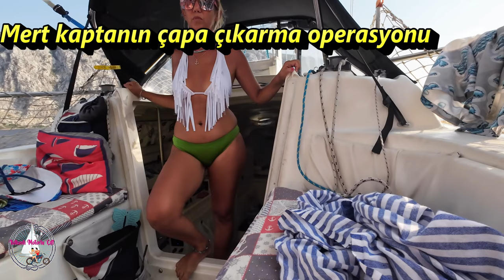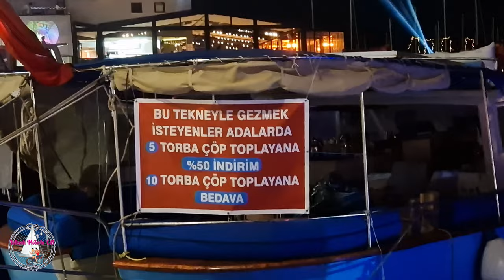YELKENLİMİZ DORİS 2023- No:26 -HİSARÖNÜ'NDE YELKEN KEYFİ- KAMERİYE ADASI -YELKENLİ VE MOTORLU ÇİFT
Selamlar sevgiler Doris fanlari, 8 metrelik yelkenlimiz bizim yüzen yazlık evimiz olmak üzere denize kavuştu, maceralara hazırız. Sizlerle paylaşmaya da hevesliyiz biliyorsunuz. Bu sezonda da bizi yalnız bırakmadığınız için teşekkürler. Malum Euro uzay ligine çıktığı için önce Türk koylarında kalmayı planladık. Ancak gezi sevdamız Symi'ye attı bizi.

Bu bölümümüzde Mert kaptanın üzerinde çalıştığı projesi furling bumbayı denemek için Hisarönü 'nde gezintiye çıkıyoruz.Dişlice'den ayrılıp basıyoruz yelkenleri, keyifli bir gezintiyle Kameriye Adasına ulaşıyoruz. Burada demirleyip Bizans Kilisesi kalıntısını geziyoruz.Akşama Marmaris gecelerine akıyoruz :)